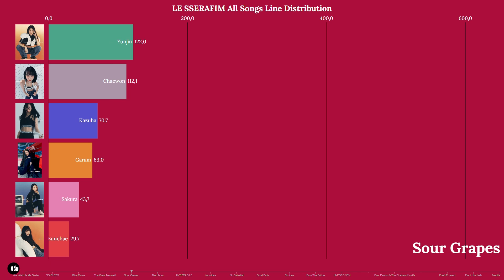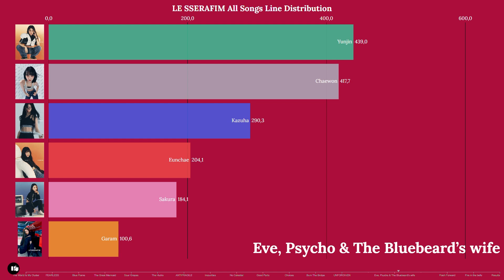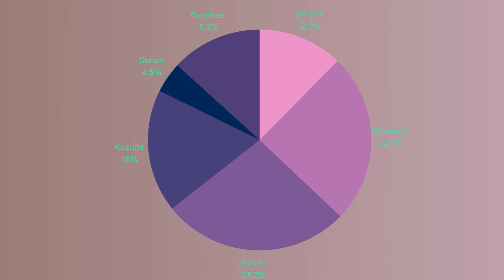REQUEST #51 | LE SSERAFIM All Songs Line Distribution